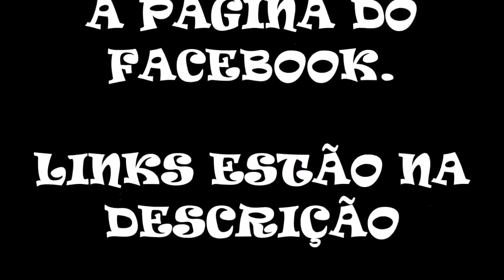SMB3 - Crowned Edition (Hack de SMB3)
DADOS DO GAME:

Jogo Original: Super Mario Bros 3
Genero: Plataforma
Plataforma : NES
Lançamento: 27/07/2020
Autor: AwesomeGamer101

Essencialmente a versão 2.0 do ROM de batalha do chefe SMB3 Bowsette Hack Kazufox feito um mês antes.

Esta versão fez um grande número de mudanças:

Retrabalho alguns dos sprites Bowsette
Transformou mais de 50 inimigos / personagens em uma variante da Super Coroa
Todas as instâncias de Super Mushroom foram substituídas por uma Super Crown incluindo Spade House e fogos de artifício
Texto refeito para todas as cartas da princesa
E mais!
Também inclui um arquivo de bônus onde o chefe final é Koopa Peach / Princess Bowser. Com mudanças na letra do Mundo 7, sprites de chefe e um novo final.